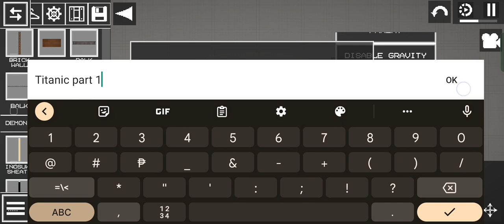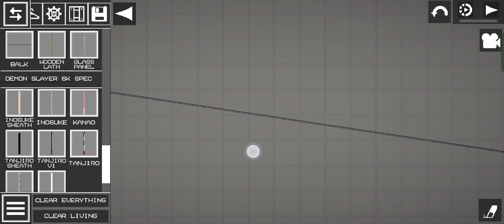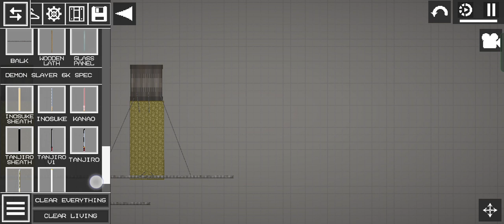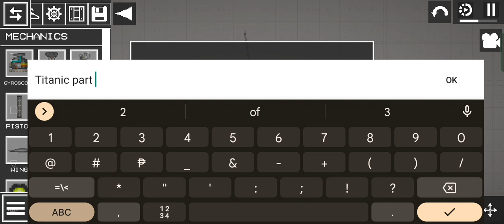melon playground Titanic